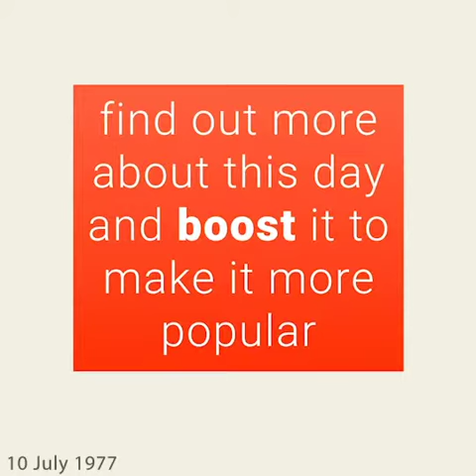July 10, 1977 - This day in 30 sec. - Takemeback.to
What happened on July 10th, 1977 in 30 sec video. Find out what the world looked like on July 10th, 1977: day of the week and zodiac sign, most popular movies, bestselling books and music hits on this day.

Legends are born on July 10th, 1977. It was Sunday, under the sign of Cancer.
While Jimmy Carter was ruling the U.S.A, people were listening to the sound of Gonna Fly Now (Theme From Rocky) by Bill Conti and Undercover Angel by Alan O'Day on the radio.
Moviegoers were watching Joyride by Joseph Ruben and Shock Waves by Ken Wiederhorn in theatres and the bookworms were reading The Thorn Birds by Colleen McCullough and Oliver'S Story by Erich Segal on their couches.

to find out more about this day.
Takemeback.to